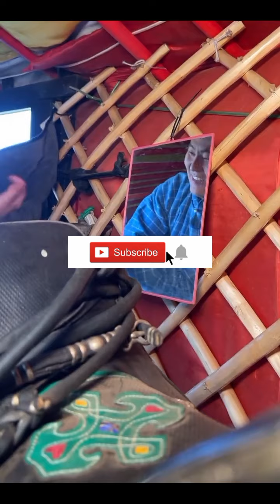맛있는 고기를 먹고 요리做饭吃美味的肉memasak makan daging lezat cooking ASMR mukbang eating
Are you a meat lover looking for some delicious recipes featuring mutton and beef? Look no further! Our video will show you how to prepare and enjoy some of the most mouth-watering dishes made with these meats.

From slow-cooked stews to juicy steaks, our recipes are sure to satisfy your cravings. We use only the freshest ingredients and provide easy-to-follow instructions, so even novice cooks can create these amazing dishes.

So why not join us for a culinary adventure and discover new ways to enjoy mutton and beef? Hit the play button now and get ready to indulge in some serious meaty goodness!

"Join me as I embark on a culinary adventure and indulge in some delicious mutton beef! In this video, I'll be exploring the flavors and textures of this savory meat and sharing my thoughts with you. From its succulent juiciness to its rich and hearty taste, mutton beef is a unique and satisfying dish that's sure to please any meat lover. I'll be trying it in different forms, including grilled, roasted, and stewed, and pairing it with some tasty sides to enhance its flavors even more. Whether you're a seasoned mutton beef enthusiast or a curious newcomer, you won't want to miss this mouth-watering experience. So,grab a fork and join me for a delicious meal!"